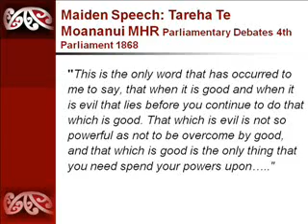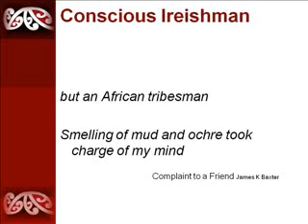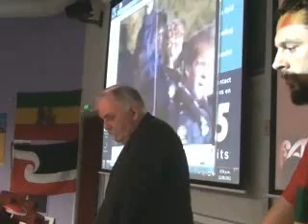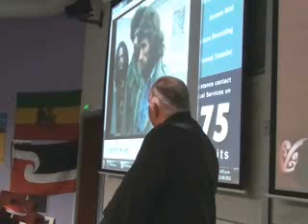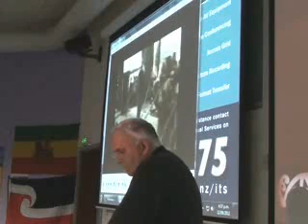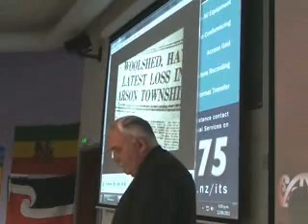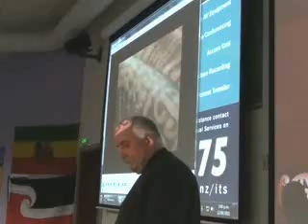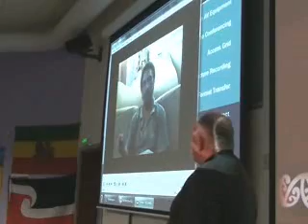Denis O'Reilly - Rastafari and Ngā Mokai (the sufferers) Part 2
From symposium, "Caribbean Connections: The Presence and Influence of Reggae and Rastafari in Aotearoa New Zealand", august 12th 2011 at Victoria University of Wellington, NZ.